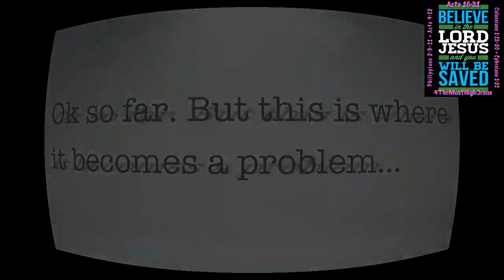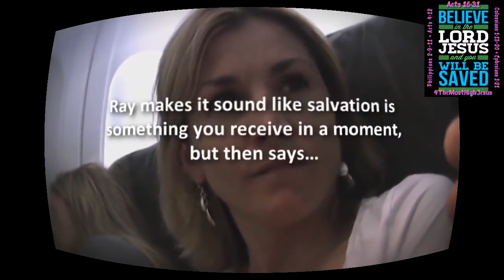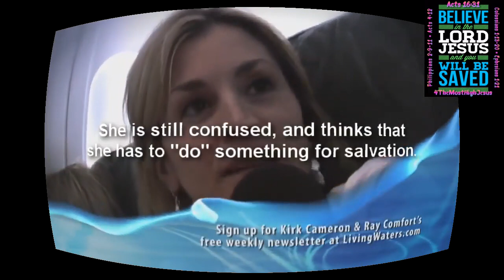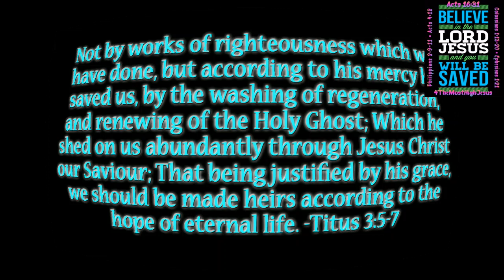Faith Wreckers Exposed - Ray "No Good News" Comfort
John 3:16
John 3:36
John 10:28-30
Mark 1:15
Romans 10:9-8-13
Ephesians 2:8-9
Acts 4:12

Acts 16:31
Romans 4:4-5
Hebrews 7:25

Original Video:
 Sinners to Repentance
2 Timothy 1:8-10  Be not thou therefore ashamed of the testimony of our Lord, nor of me his prisoner: but be thou partaker of the afflictions of the gospel according to the power of God; Who hath SAVED us, and called us with an holy calling, NOT ACCORDING TO OUR WORKS, but according to HIS own purpose and grace, which was given us in Christ Jesus before the world began, But is now made manifest by the appearing of our Saviour Jesus Christ, who hath abolished death, and hath brought life and immortality to light through the gospel:

Love Is The Gospel of Jesus Christ - Narrated by Jordan Tyler

John 3:16​

16 For God so loved the world, that he gave his only begotten Son, that whosoever believeth in him should not perish, but have everlasting life.

1 Corinthians 15

1 Moreover, brethren, I declare unto you the gospel which I preached unto you, which also ye have received, and wherein ye stand;

2 By which also ye are saved, if ye keep in memory what I preached unto you, unless ye have believed in vain.

3 For I delivered unto you first of all that which I also received, how that Christ died for our sins according to the scriptures;

4 And that he was buried, and that he rose again the third day according to the scriptures:

4TheMostHighJesus